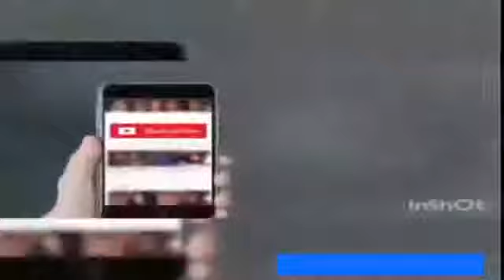Pashto full 2019 new song